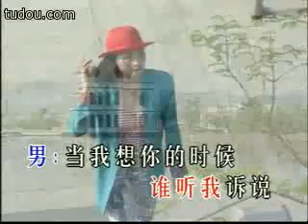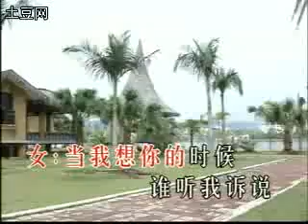《想你的时候》 卡拉OK Karaoke